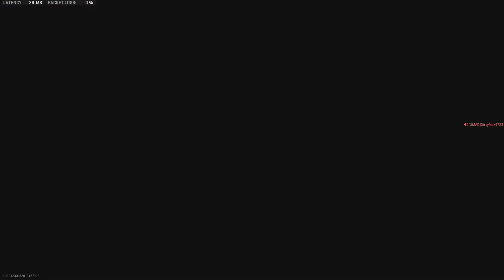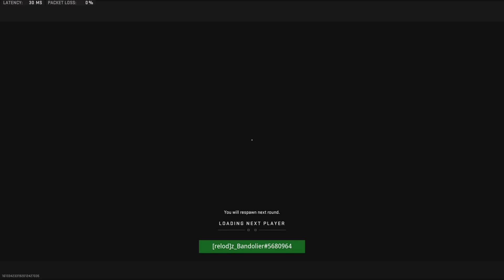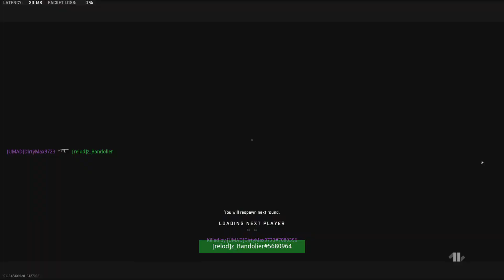A Fun Game Of Search & Destroy?!?!!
Drop a like lebrobro